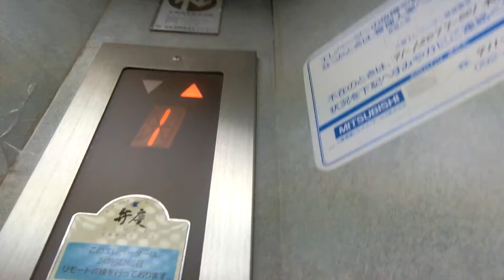福岡市中央区内某ビルのエレベーターvol.7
メーカー：三菱
機種：後期エレペットアドバンスV
駆動方式：ロープ式
設置台数：1基
アナウンス：なし
到着チャイム：なし
車椅子操作盤：なし
停止階：1,2,3,4,5
停止可能階：1,2,3,4,5
用途：乗用
定員：6名
積載：450kg
ドア：2枚両開きドア
設置年度：1990年度頃